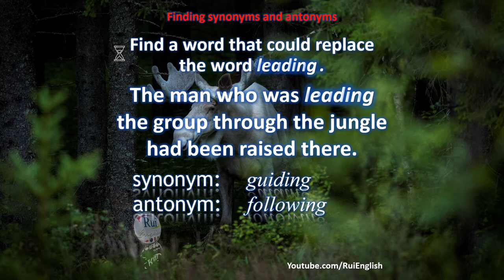Aula de inglês: VOCABULARY V06/03 Finding synonyms and antonyms - leading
🔘RuiEnglish Lec: VOCABULARY V06/03 Finding synonyms and antonyms - leading

The man who was leading the group through the jungle had been raised there.
synonym:    _______
antonym:    _______